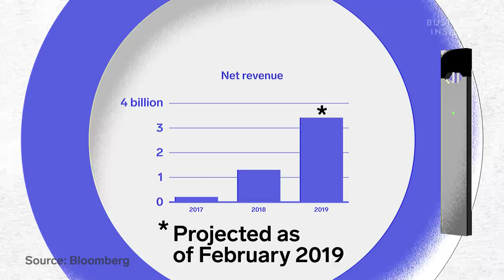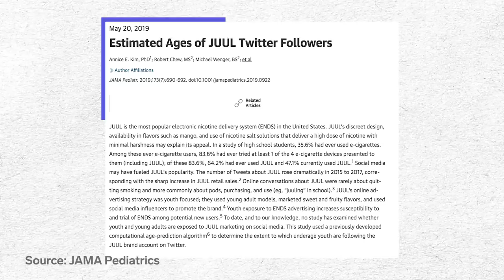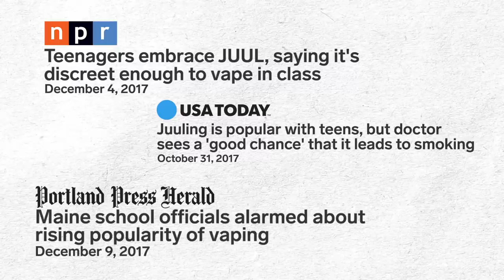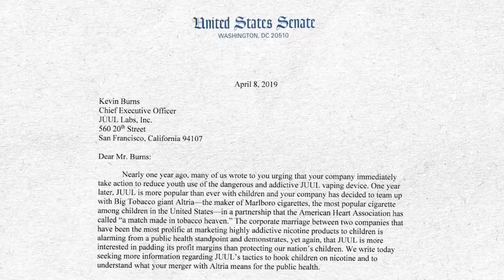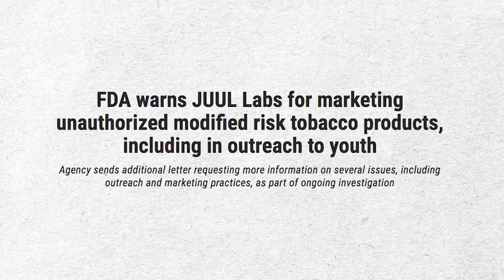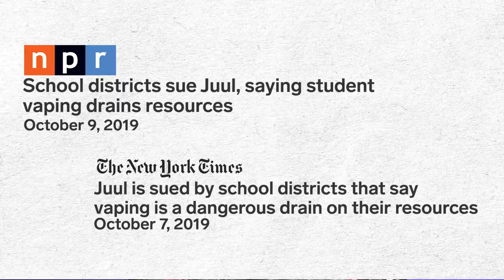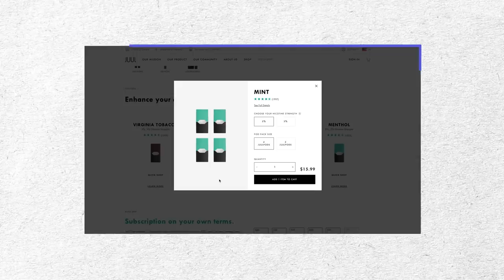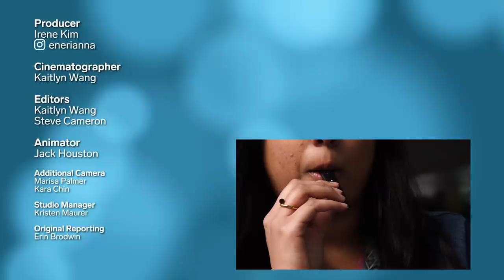What’s Next for Juul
Editor's note: We state in the video that Juul is owned by Altria. However, Altria is a minority investor in Juul with a 35% stake. Insider regrets the error.

Since launching in 2015, Juul has dominated the e-cigarette market with its sleek design and flavored nicotine pods.

But what was once Silicon Valley’s $38 billion darling now faces Congressional investigations, criticism by the FDA, and a potential ban in the United States.

Juul was designed to help adult smokers quit cigarettes, but instead, has become the face of the youth vaping crisis.

So what exactly is next for Juul?